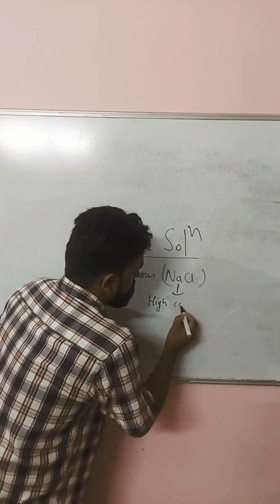what is brine solution?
Natural brines occur underground, in salt lakes, or as seawater and are commercially important sources of common salt and other salts, such as chlorides and sulfates of magnesium and potassium.